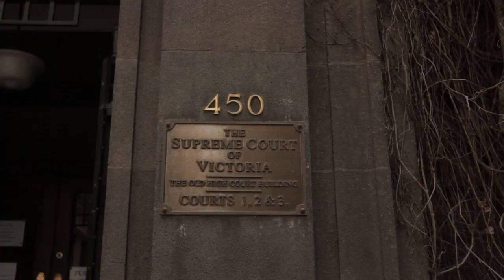Luke Stanistreet (JD, '07) Melbourne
Juris Doctor graduate Luke Stanistreet talks about his experiences at Bond and his role as a Barrister at the Victorian Bar.